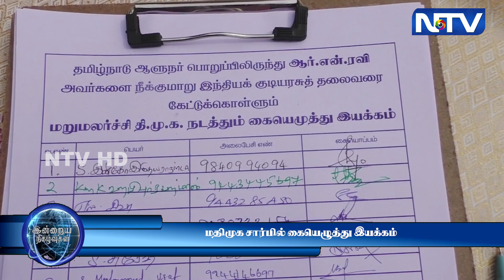21.6.23 | திருச்சி மாநகர் மாவட்ட மதிமுக சார்பில் கையெழுத்து இயக்கம்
21.6.23 | திருச்சி மாநகர் மாவட்ட  மதிமுக சார்பில்   கையெழுத்து இயக்கம்